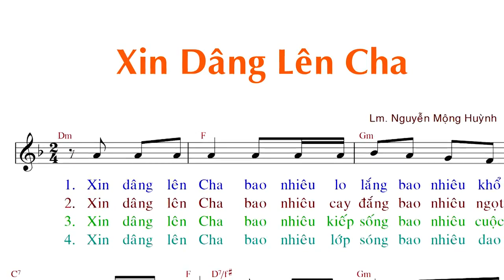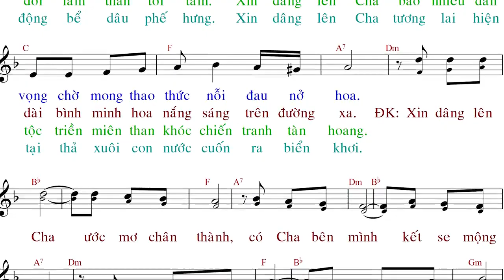Xin Dâng Lên Cha (tập hát) - Lm.Nguyễn Mộng Huỳnh - Anna Sao Mai